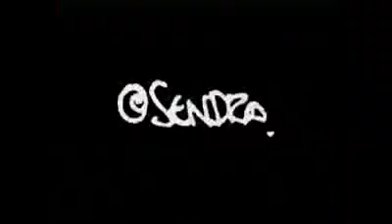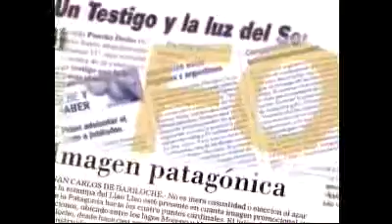Sendra en "Grafonauta" (Canal á, 1999) Parte 1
Patricio Barton entrevista a Sendra en "Grafonauta" (Canal á, 1999). Primera parte.